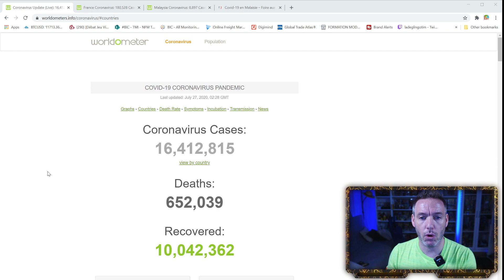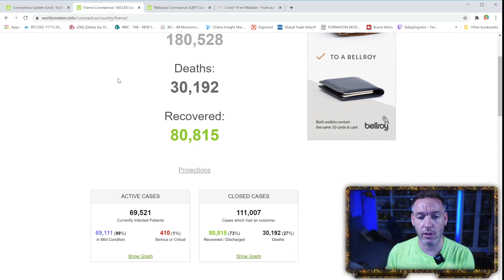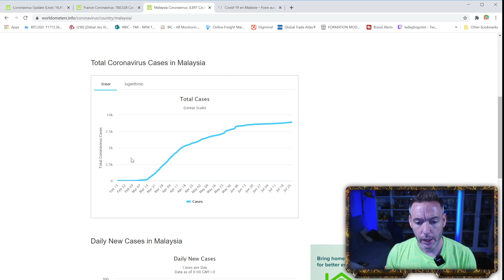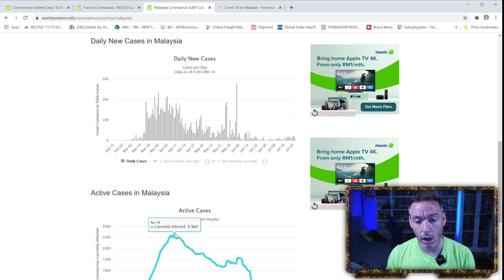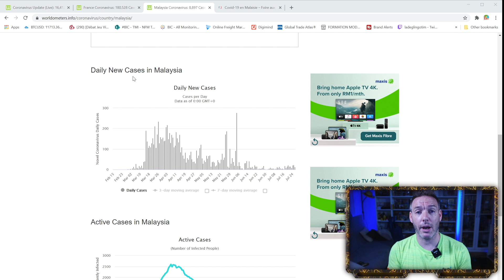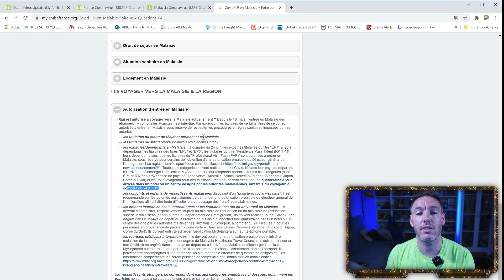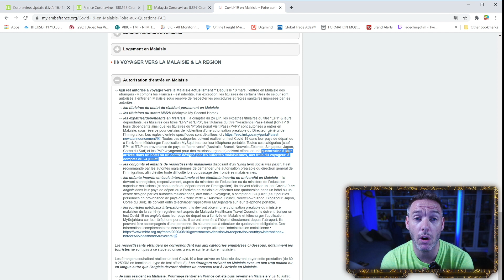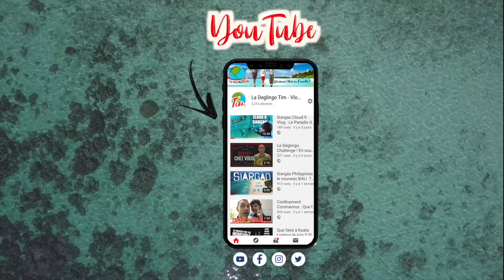Malaisie Covid19 : Quand Venir en Vacances en Malaisie ? On fait le point Coronavirus Vs France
Expatrié depuis 2014 en Malaisie et amoureux de voyage !

▶▶▶ Contactez nous pour une création tour sur mesure en Malaisie / Singapore / Koh Lipe .@

▶▶▶ Si Vous ne souhaitez pas de tour sur mesure, nous avons crée une formation en 15 Modules vidéos de 2h30 pour " Réussir ses vacances en Malaisie à 100% "

▶ Téléchargez gratuitement notre guide des meilleurs restaurants de Kuala Lumpur

▶ Téléchargez gratuitement notre guide " Que faire en 3 Jours a Kuala Lumpur ? "

▶ Soutenez nous avec un petit TIP pour toujours plus de contenu gratuit et de qualité

▶ Profitez de notre TOP 3 des hôtels en Malaisie par destination,

▶  Aide nous en réservant ton Hotel en Malaisie avec Booking

▶ Grand Voyageur ? Voici  N26 la CB Mastercard sans frais Internationaux ! Ni retrait Ni paiement ! On est conquis depuis qu'on la prise !

▶ Téléchargez gratuitement notre guide des meilleurs resto de Kuala Lumpur - Un

▶ Réserve ta voiture de location en Malaisie avec Rentalcars

YOSH c'est la Déglingo TIM !  Nous sommes une famille Française de globe trotteurs vivant en Malaisie depuis 2014. Suite à la naissance de TIMEO en 2016 à Kuala Lumpur, nous avons voulu partager nos voyages et aventures en Asie via notre chaîne YouTube/Site Internet. Depuis peu, Adeline, Coach Voyage, a créé sa micro-entreprise et peut vous préparer un tour unique et personnalisé en Malaisie

 et activez les notifications en cliquant sur la cloche au dessus 🔔 pour ne plus rien rater 😘  de nos derniers VLOG !

▶ Voici le lien notre checklist de préparatif voyage avec enfants !

▶ NOTRE MATOS POUR VOYAGER AVEC BEBE TIMEO

- Lit parapluie Phil&Ted (+ léger marché)
- Sac a dos porte bébé ( notre favari)
- Porte bébé ventral light
- Poussette Yoyo ( pour Cabine Avion )
- GHB Chaise haute portable nomade

▶ NOTRE MATOS POUR VLOG DE VOYAGE

- CANON EOS 80D
- OBJECTIF 16/35mm - F4 IS
- OBJECTIF 50mm - F1.8
- FILTRE ND8 Hoya Pro
- DRONE DJI Mavic Pro
- DJI Osmo Pocket
- Stabilisateur Zhiyun Crane V2
- Sac a Dos Appareil Photo + Drone